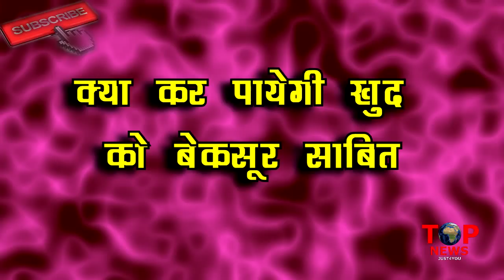KUNDALI BHAGYA || SHERLIN का घिनौना खेल, RISHABH करने लगेगा PREETA से नफरत?